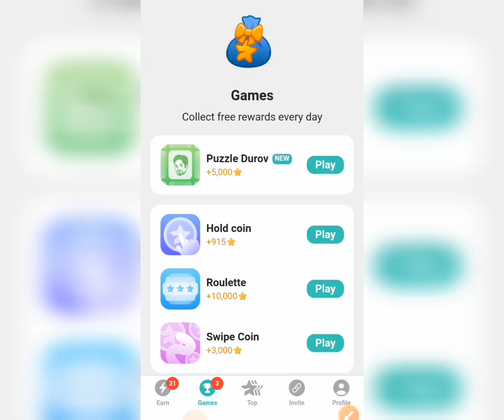25 October Major puzzle durov Solved Today | Major Daily combo card 25 October Major puzzle duro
25 October Major puzzle durov Solved Today | Major Daily combo card 25 October Major puzzle durov
Major Daily combo card 25 October
25 October Major Puzzle clues
Major Daily Combo Card tips
25 October Durov puzzle solutions
25 October Major puzzle guide
25 October Combo Card tricks
Major puzzle Durov update
25 October Major Puzzle strategies
25 October Major card hints
Major puzzle Durov combo tips
25 October Major puzzle analysis
25 October Major Puzzle daily guide
Durov puzzle walkthrough 25 October
Major Combo Card challenges 25 October
25 October puzzle Durov key clues
25 October major puzzle
Major puzzle today
Durov puzzle 25 October
Major combo October 5
25 October puzzle Durov
25 October major
Puzzle major 25 October
Combo major 25 October
25 October daily combo
Major puzzle Durov 25 October
25 October major puzzle solve
Durov puzzle October 25
Major new game 25 October
Puzzle Durov today
October 25 major puzzle
Major card
October 25 major
Today major puzzle 25 October
October 25 major daily combo
Daily major puzzle
Major combo October 25
Major puzzle game 25 October
Major puzzle October 25
Major today puzzle 25 October
25 October daily combo